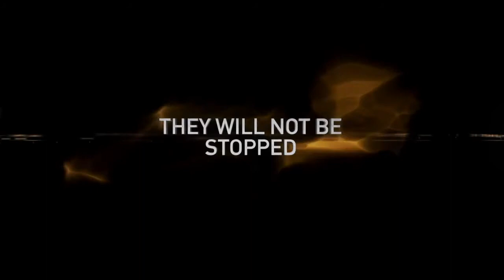The Darkest Hour Official Trailer HD